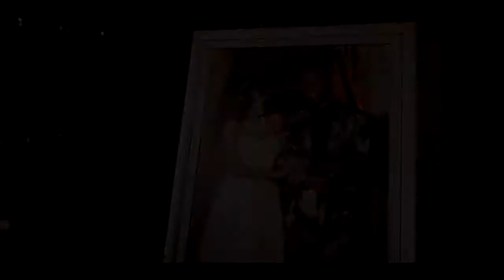Signal Eddy Kenzo Xtended Nuts Music